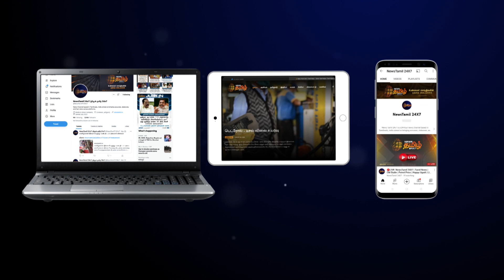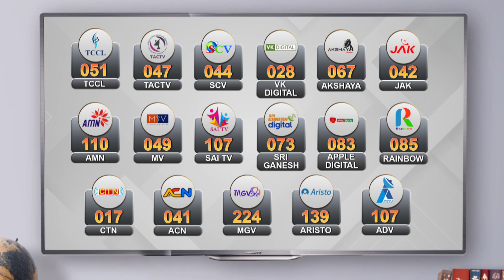தமிழகத்தில் இன்றும் நாளையும் மிக கனமழைக்கு வாய்ப்பு | Rain | Chennai Meteorological Centre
தமிழகத்தில் இன்றும் நாளையும் மிக கனமழைக்கு வாய்ப்பு